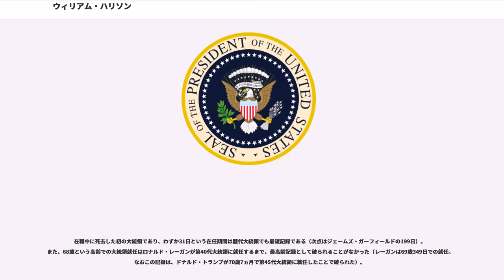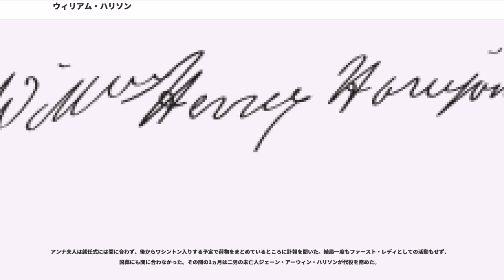ウィリアム・ハリソン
ウィリアム・ヘンリー・ハリソン（, 1773年2月9日 - 1841年4月4日）は、アメリカ合衆国の軍人、政治家で、第9代アメリカ合衆国大統領である。1811年のティピカヌーの戦いでの勝利で名声を獲得したため、「ティピカヌー」あるいは「オールド・ティピカヌー」の愛称で呼ばれた。身長5フィート8インチ（約173cm）。

他の多くの初期の大統領と同様に、バージニアのプランテーション所有者だった。当時としては高齢の68歳で大統領に就任したものの、在任期間わずか1ヶ月で死去した。また、アメリカ独立宣言の前に生まれた（つまり生まれながらの合衆国市民でない）最後の大統領であった。

1773年2月9日にバージニア州チャールズシティ郡のバークレー・プランテーションで生まれた。ベンジャミン・ハリソンとエリザベス・バセット夫妻の7人の子供の末子で、3番目の息子だった。一家はバークレー・プランテーションでも著名な政治家一家で、父親は大陸会議で独立宣言へ署名を行い、1781年から84年までバージニア州知事を務めた。兄のカーター・バセット・ハリソンはバージニア州選出下院議員だった。

1787年、ハリソンは14歳でハンプデン＝シドニー・カレッジに入学した。彼は1790年まで同校で学び、ラテン語に精通し、基礎的なフランス語を習得した。学校で宗教復興の動きが起こり、父親は彼を退学させた。その後サウサンプトン郡の学校で短期間学び、そこで奴隷制度反対のクエーカーとメソジストに関わるようになったといわれる。

奴隷制度を支持していた父親は腹を立て、ハリソンをフィラデルフィアに移させた。フィラデルフィアでハリソンはロバート・モリスの家に下宿した（そこで得られる医学的訓練のためだったといわれる）。1790年にペンシルベニア大学に入学、ベンジャミン・ラッシュ博士の下で内科を学んだ。ハリソンが彼の伝記作家に説明したように、彼は勉学を楽しんではいなかった。フィラデルフィアに着いて間もない1791年に父親が学費も残さずに死去したため、ハリソンはモリスの元に置き去りにされた格好になった。

18歳の時、ハリソンは陸軍に入隊しオハイオ州に派遣された。ハリソンは白人の西部侵略に反発するインディアン部族連合軍を撃破。米英戦争でもイギリスとショーニー族の連合軍に勝利し、この活躍で白人社会で一躍国民的英雄となった。

その後、ハリソンは政治家に転じた。民主共和党に所属して下院議員（選出）や上院議員（オハイオ州選出）などを務めた後、ホイッグ党に所属して1836年のアメリカ合衆国大統領選挙に出馬したが、この時は民主党のマーティン・ヴァン・ビューレンに敗れた。1840年の大統領選挙で再びホイッグ党から出馬し、現職候補のヴァン・ビューレンを破って当選した。

当時のアメリカ大統領選挙は現在と異なり、候補者が選挙活動をすることを潔しとしない風潮があった。しかしハリソンはこの慣例を破り、派手なパレードや華麗なパーティーを大々的に開き、政治的発言は一切禁じた上で、自身の「戦争の英雄」というイメージを有権者に浸透させることに成功した。

ハリソンが大統領就任宣誓を行なった1841年3月4日は非常に寒く風の強い日だった。ハリソンはコートを着用せず、ほぼ二時間近いアメリカ史上で最長の就任演説を行った。

3月26日、ハリソンは風邪を引いて体調を崩し、やがて肺炎を発症して4月4日に死去した。しばしば「ハリソンは就任演説で風邪を引いて死去した」と語られるが、ハリソンが風邪を引いたのは実際には就任演説から3週間以上も後のことであり、風邪を引いた直接の原因を就任演説だとするのは医学的に正しくないとの指摘がある。

在職中に死去した初の大統領であり、わずか31日という在任期間は歴代大統領でも最短記録である（次点はジェームズ・ガーフィールドの199日）。また、68歳という高齢での大統領就任はロナルド・レーガンが第40代大統領に就任するまで、最高齢記録として破られることがなかった（レーガンは69歳349日での就任。なおこの記録は、ドナルド・トランプが70歳7ヵ月で第45代大統領に就任したことで破られた）。

最後の言葉は、その場に不在のジョン・タイラー副大統領に宛てたものと思われるが、「貴方が政府の原則...